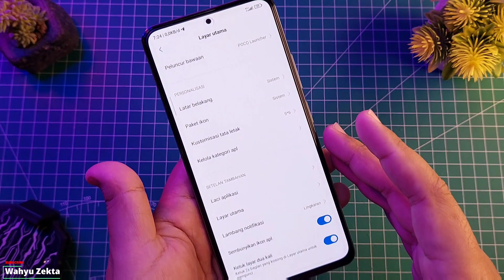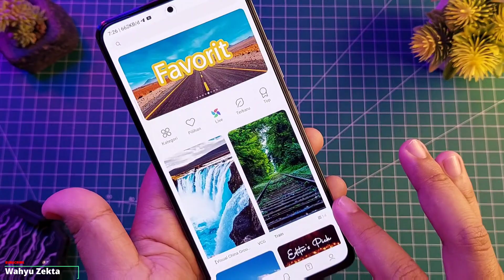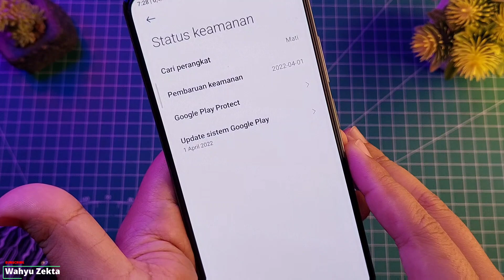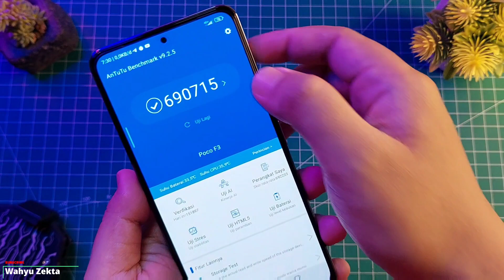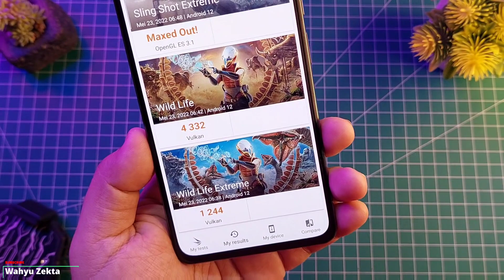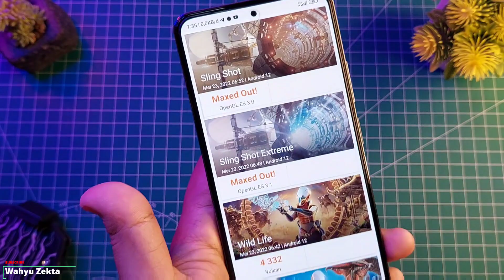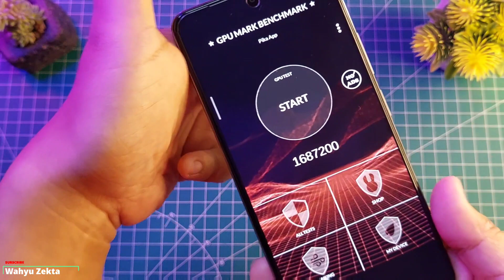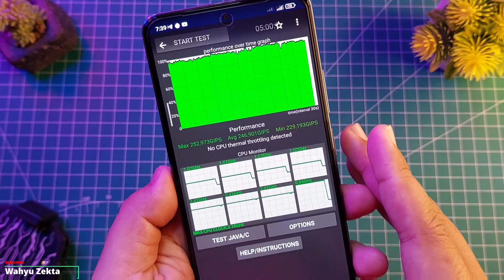REVIEW!! MIUI 13.0.2 POCO F3 PERFORMA TEST DAN APA YANG BARU?? ANTUTU SCORE NAIK!! MANTAP!!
Review MIUI 13.0.2 POCO F3 apa saja yang baru dan bagaimanan performa di update kali ini..? berapa score antutu benchmarknya?? apakah worth it untuk gaming?? Selengkapnya Yuk Langsung Ke videonya..

Time Stamp :
1. intro 00:00
2. tampilan awal 00:42
3. Apa yang baru 03:42
4. Antutu Score 06:23
5. Geekbanch 5 08:02
6. 3dmark Test 09:09
7. gpu mark banchmark test 11:30
8. CPU Throttiling Test 13:49
9. kesimpulan 15:06

Produk yang pernah saya pake :
Gabung Grup Telegram Wahyu Zekta Tutorial
Gabung Grup Telegram ( Redmi Note Series )